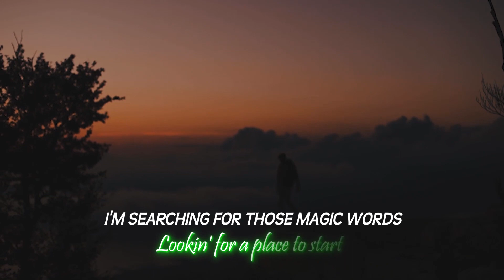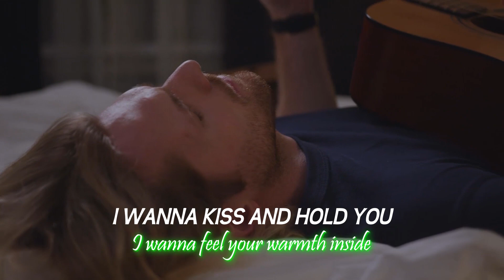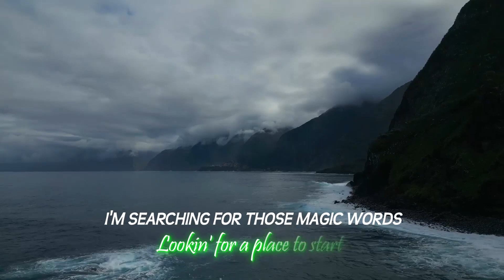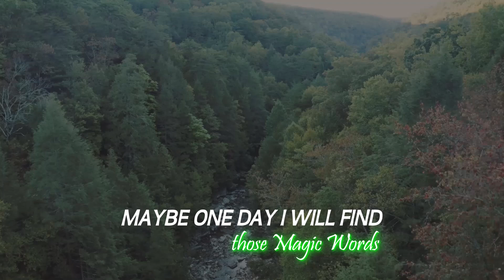Magic Words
Singer desparately would like to reach  and connect with a person to love.